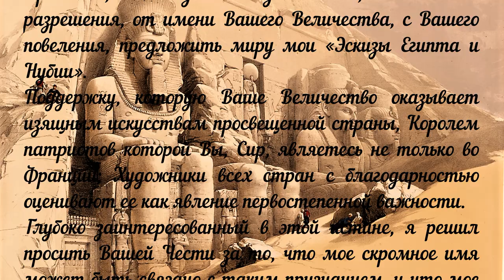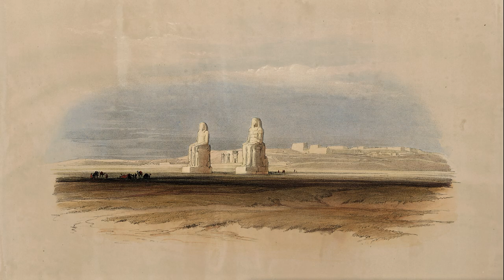Альтернативная история. Египет и Нубия 1836 Неизвестная литография Дэвид Робертс. Том 1 / часть 1.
Малоизвестный архив литографий 1836 года Дэвида Робертс  «Эскизы Египта и Нубии». В русскоговорящем сообществе с альтернативным взглядом к истории художник Дэвид Робертс мало известен. Почему-то все взгляды "Альтернативщиков" устремлены на знаменитого итальянского археолога, архитектора и художника-графика, мастера архитектурных пейзажей, исследователя и коллекционера римских древностей, издателя эстампов Джованни Баттиста Пиранези. Хотя по своей значимости Дэвид Робертс стоит в одном ряду с достойными художниками такого уровня, как и Баттиста Пиранези. На мой взгляд для "альтернативщика" кому неизвестен художник Дэвид Робертс посмотрев этот малоизвестный архив будет приятно удивлён и пополнит свою копилочку знаний в альтернативной истории.  Этот архив достаточно большой публиковать, буду частями. В этом ролике опубликован Том 1/ часть 1, я его разделил на две части. Публикуя это бесценное литографическое издание художника в строгой последовательности литографий без изменений! Так же хочу дополнить и написать сухой текст архива как написан комментарий архивариусом (смотрите ниже)
P.S. Как всегда жду от Вас  комментариев.

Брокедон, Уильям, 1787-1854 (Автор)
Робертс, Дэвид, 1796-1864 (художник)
Хаге, Луи, 1806–1885 (литограф)
Дата выпуска: 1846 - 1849 гг. (Приблизительная)
Место: Лондон
Издатель: F.G. Луна
Содержание: «Несмотря на то, что эти тома опубликованы отдельно, они представляют собой египетский и нубийский раздел великого труда Робертса, остальные три тома были опубликованы в 1842–1849 годах, обычно называемых Святой Землей Робертса ... вместе как набор ... Первоначально должно было быть намерение выпустить книгу под одним названием как том I-VI, но на этом нет намека на это »- Abbey, JR Travel, v. 1, p. . 247.
Сведения об ответственности: по чертежам, сделанным на месте Дэвидом Робертсом; с историческими описаниями Уильяма Брокедона; литография Луи Хаге